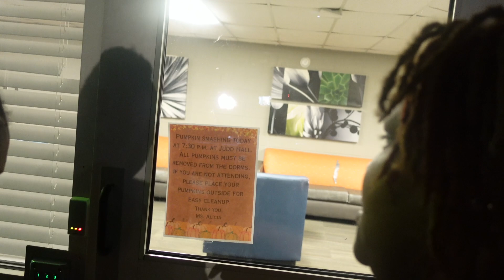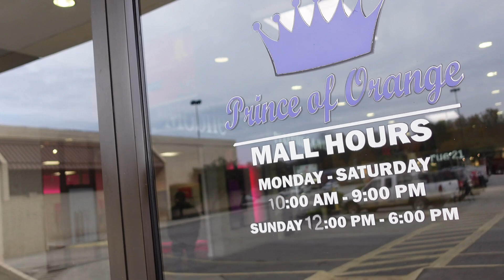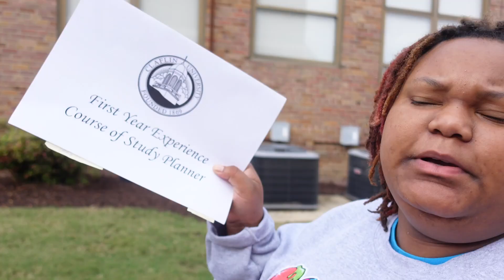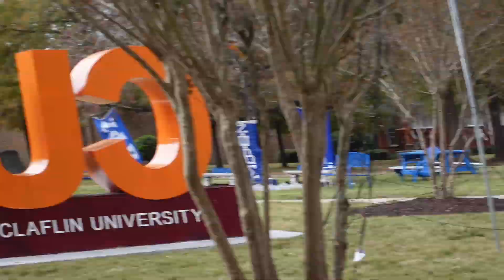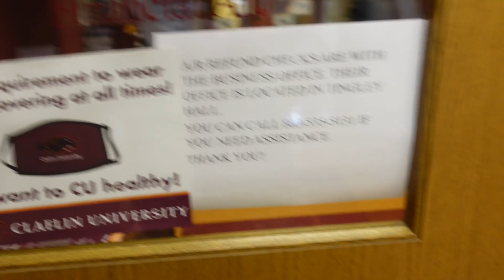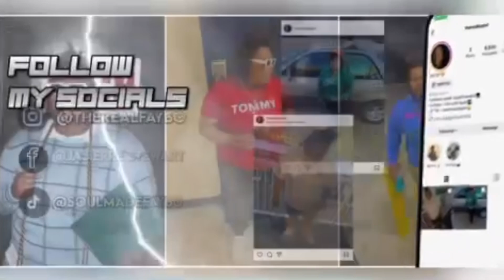New camera who this 📷? BIG FAYB0 BACK ‼️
I DONT OWN NO RIGHTS OR COPY RIGHTS TO ANY OF THE MUSIC OR INSTRUMENTALS THROUGHOUT THE VIDEO !!

Snapchat: Add me on Snapchat! Username: jasierre123

THE GRIND DONT STOP🖤✊🏽

#￼Challengevideo
Let's get this YouTube￼ plaque!!